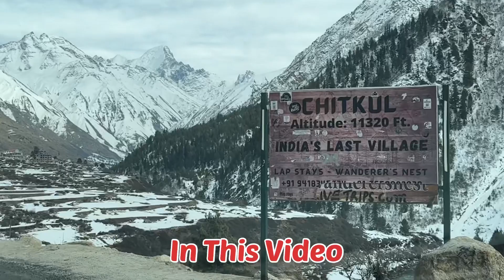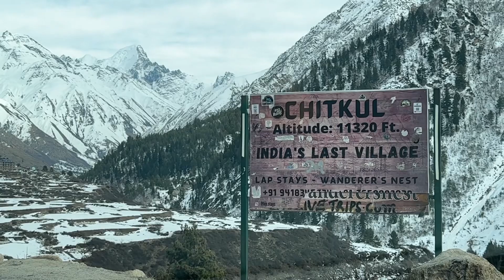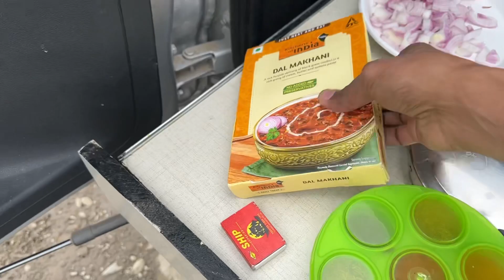CHITKUL India's Last Village गवर्नमेंट जॉब के साथ साथ ये भी कर लेते है 😊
Travel With Shaivi
Hello Friends,

Hope you are well and watching our vlog in your home. We are trying to take you through the vlog with us.

We are ready to start our journey from Ajmer for Winter Spiti. Hopefully you will enjoy our every vlogs.

This is the  Third part of winter spiti.

 plz write comments to us so we can motivate and do our best in future also.

our Instagram channel name is - Travel With Shaivi